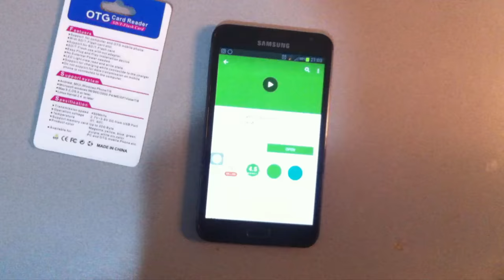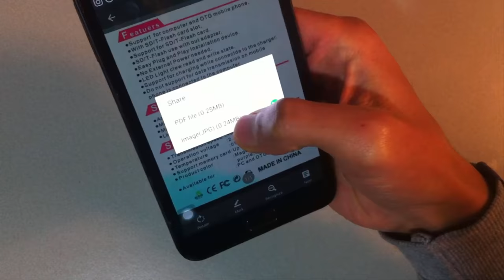Turn your phone into a scanner